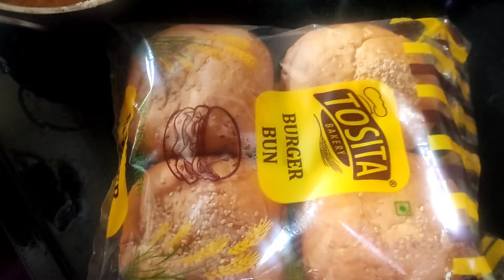The best burger 🍔🍔| best dinner | VlOG 26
edited by counted melon aka japnish